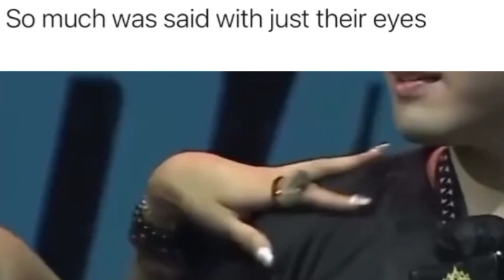Top Most Watched Funniest Videos in YouTube|| Most Viewed Funny Videos in 2023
If you’re looking for a channel that will make you laugh out loud, then look no further than Funny YouTubers! These channels are designed to entertain and provide a good laugh, no matter what the occasion might be.
A funny youtube channel is one that entertains its viewers with hilarious and clever content. A great description for a funny youtube channel would be something like “the best way to laugh your head off!” or “the funniest videos around!”
If you’re looking for some of the best videos on FunnyYoutubeChannel, you’re in luck! The channel is home to a wealth of hilarious content, from classic jokes to clever skits. Whether you’re a fan of comedy or just want to see some good-natured fun, this channel is sure to please. Here are some of our favorite clips: